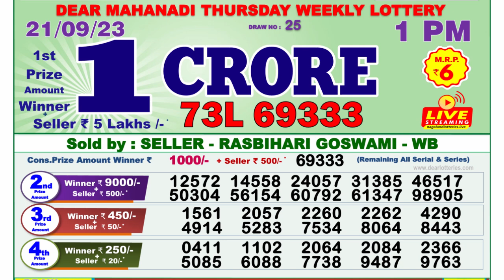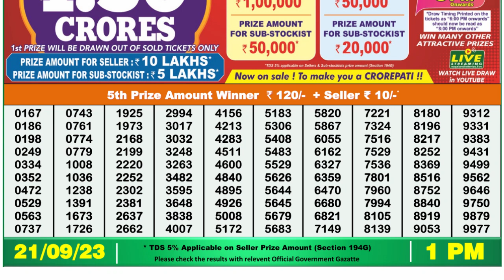Dear Lottery Sambad 1pm today 21.09.23 Nagaland State Lottery Result